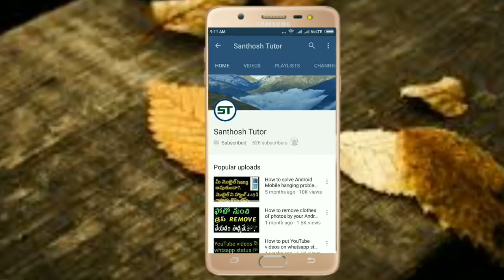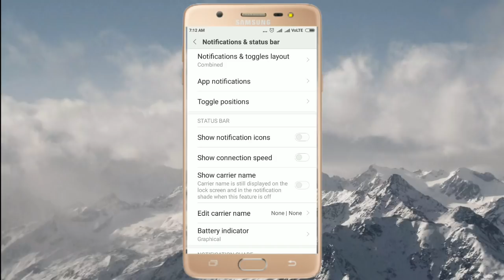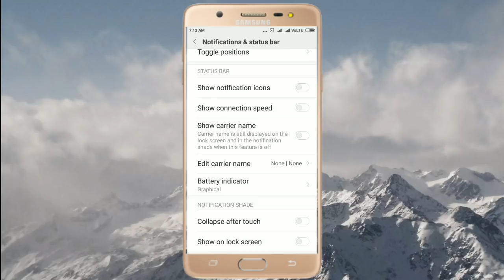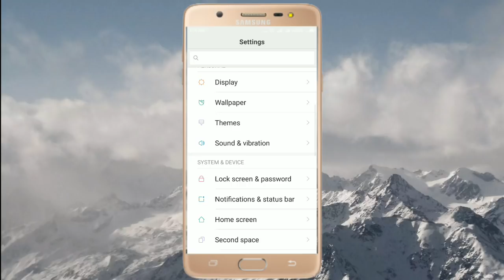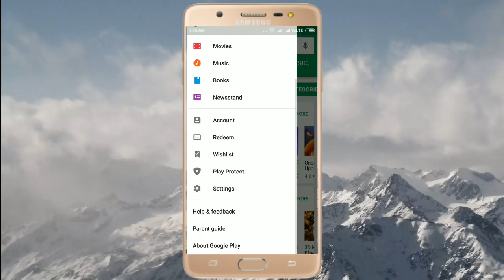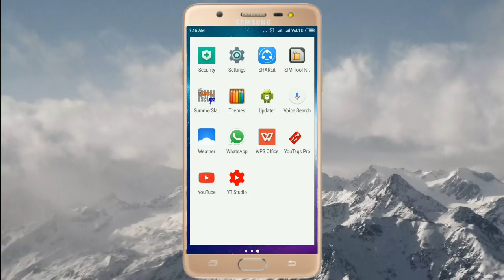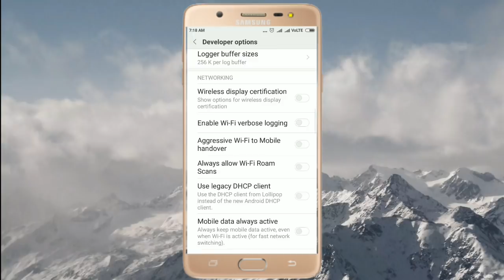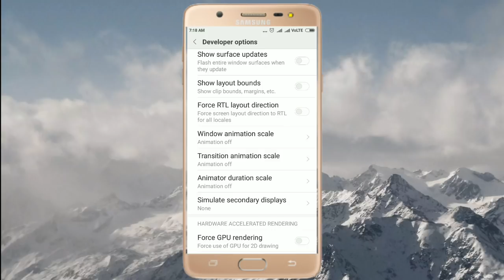మీ android mobile లో ఈ 5 settings ను త్వరగా చేంజ్ చేయండి || 5 Android settings you should change now